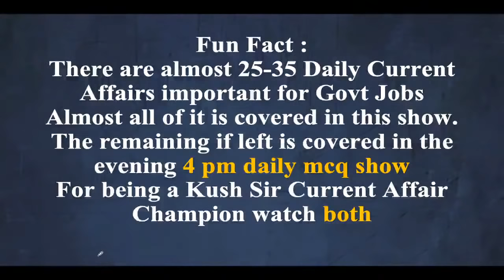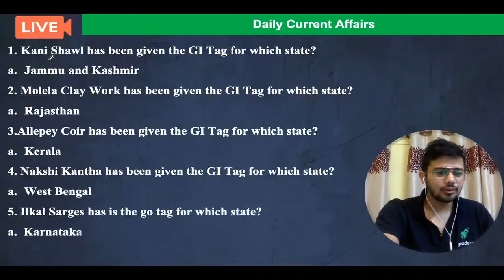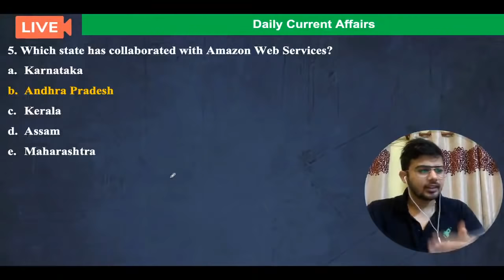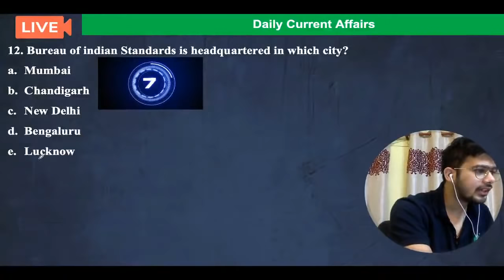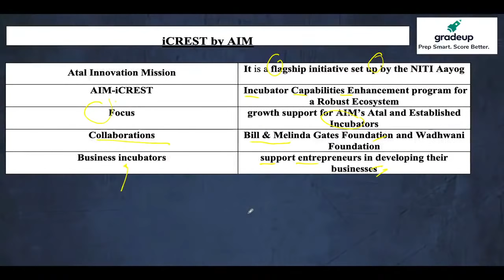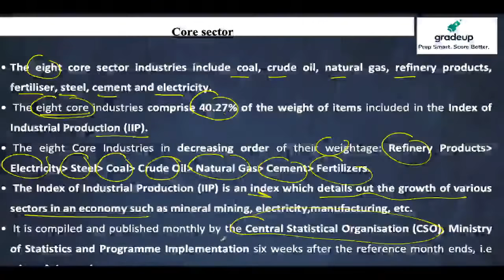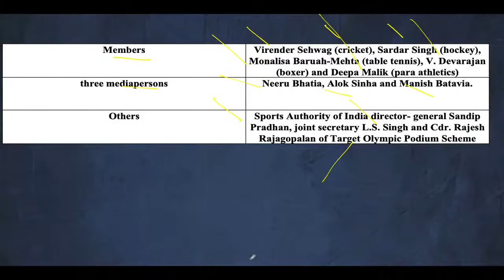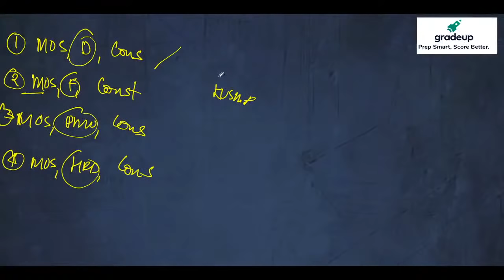Daily Current Affairs & Newspaper Analysis by Kush Pandey | 1st August | Day 168 | Gradeup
🟣👉🏻AFCAT II 2020: A Comprehensive Course in English Medium (Batch 2)

This course will comprehensively cover the SSB Preparation from the screening test to the personal Interview

For Daily:-
➡free quizzes
➡free notes
➡free classes